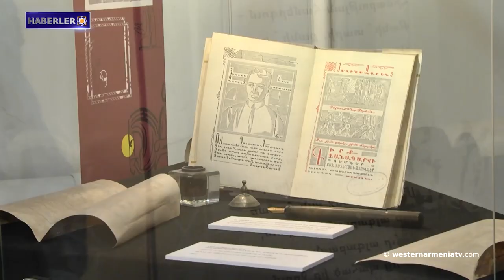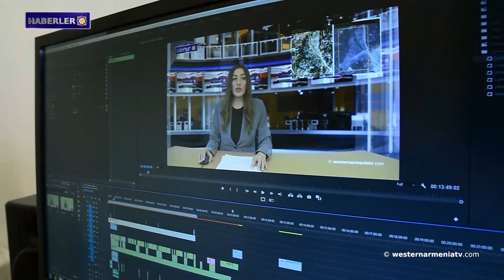Kilikya Ermenistan’daki Hatay'ın bir köyü depremden sonra ikiye bölündü.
1- Batı Ermenistan Ulusal Meclisi'nin 2023 milletvekili seçimi için başvuruların sunulması devam ediyor
2- Batı Ermenistan: Maraş
3- Artsakh'ın kentsel gelişimi alanında yeni projelerin uygulanması abluka nedeniyle belirsizliğini koruyor.
4- Suriye'de meydana gelen depremde Yakupiye köyündeki Ermeni kilisesi hasar gördü: Piskopos Birinci Aram’ın tepkisi.
5- Dahi Yeğişe Çarents: Çarentsin Ev-müzesinde yapılan bir röportaj
6- Kilikya Ermenistan’daki Hatay'ın bir köyü depremden sonra ikiye bölündü.
7- Batı Ermenistan devlet televizyonu “westernarmeniatv”yi destekleyelim

BANQUE DU BÉNÉFICIAIRE : 18206
SWIFT : AGRIFRPP882
IBAN : FR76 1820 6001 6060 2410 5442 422
BÉNÉFICIAIRE : Assemblée des Arméniens (AAAO)
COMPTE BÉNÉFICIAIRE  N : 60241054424